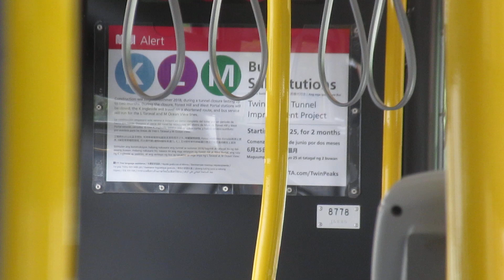SF Muni 2017 New Flyer XDE40 8778 On route 2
Since I was on this bus, I figured why not pull out the camera. Not much to say, just another Xcelcior..Enjoy!

Cummins B6.7
BAE Systems HybriDrive